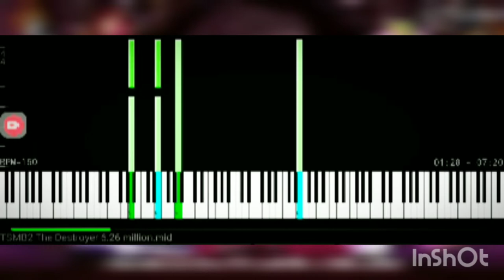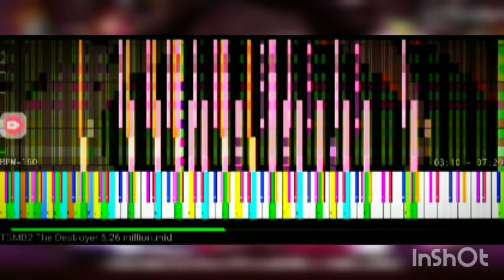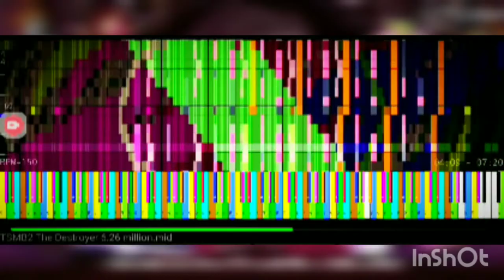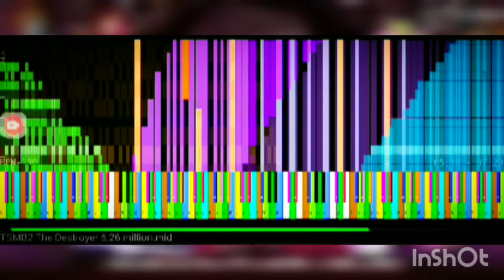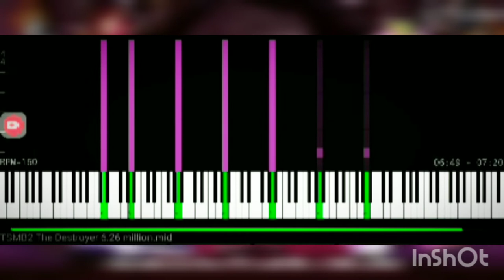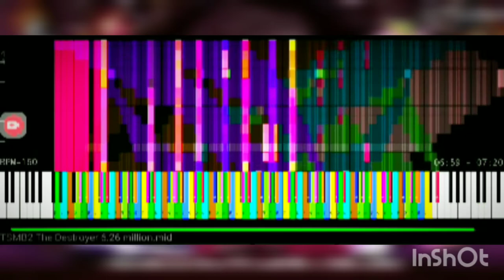[Black MIDI] TSMB2 The Destroyer even no Lag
RAM: 4 GB
Phone: Lenovo Tab V7
Processor: Qualcomm snapdragon

Warning: Seizure and epilepse

Soundfont: Konnor's acoustic Piano.sf2